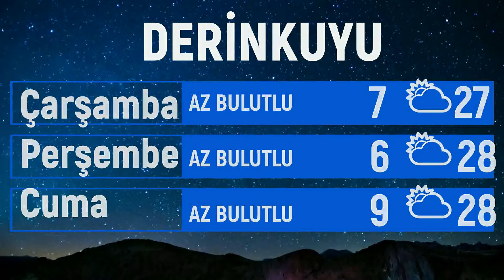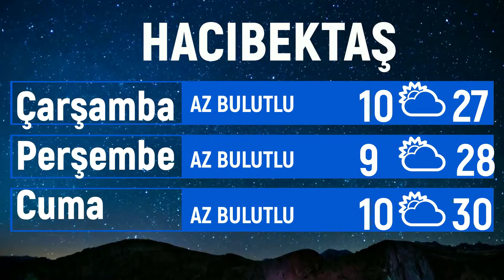(NEVŞEHİR) 6 AĞUSTOS HAVA DURUMU